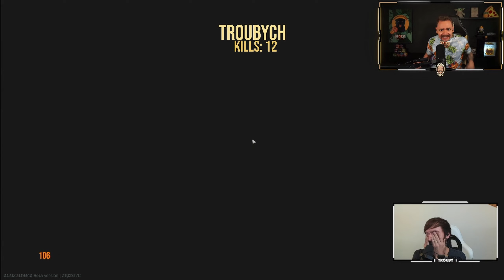Die FLASH Nades sitzen! | PVP Action auf Factory | Escape from Tarkov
Ciao Ragazzi, die Pizzacrew erobert Youtube! Danke für jeden Klick und jede Sekunde Watchtime! Täglich LIVE auf Twitch

HOLY BATTLES
Das erste Tarkov offline Turnier!
16 Teilnehmer, 1v1 auf Factory Best of 31.
Siegpreis ist eine Nintendo Switch.
Dieses Turnier wird gesponser von Holy Energy [Werbung]

Besucht mich gerne auf Instagram, Twitter und Tik Tok für privaten Stuff und Ankündigungen und weil ihr durch jeden Support einfach ziemlich COOL seid!